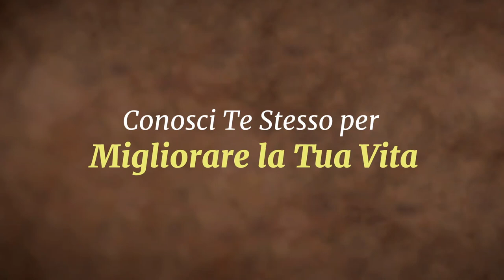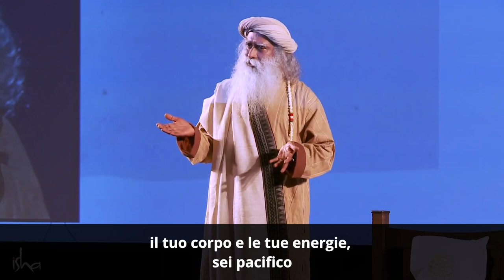Conosci Te Stesso per Migliorare la Tua Vita | Sadhguru Italiano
Sadhguru osserva come, purtroppo, la maggior parte delle persone non conosca la Vita che pulsa al proprio interno, poiché non vi presta sufficiente attenzione. Spiega che il sistema umano è la macchina più sensibile e sofisticata del pianeta. Quando abbiamo tra le mani un congegno così meraviglioso, non possiamo permetterci di operare come un "fabbro"!